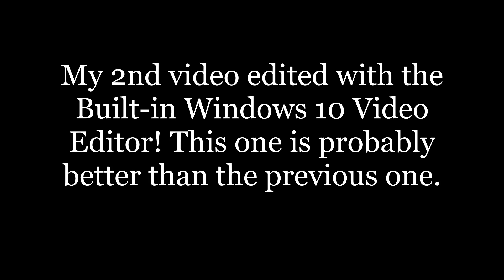Sailent Clubstep by MCandCreations (Me!) (CUTS)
My 2nd video with the Video editor! Definitely much better than the previous one. My 1st cut run of This level! ENJOY!